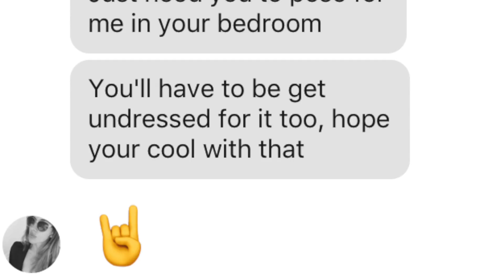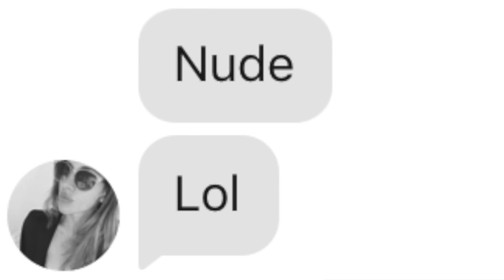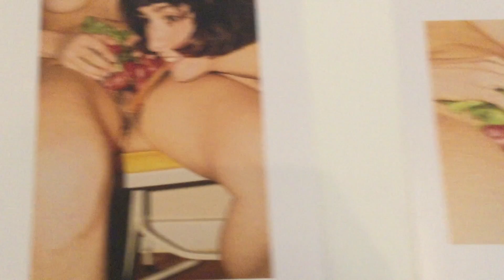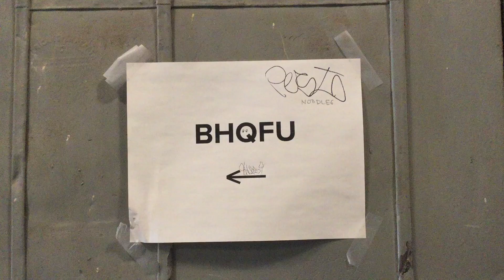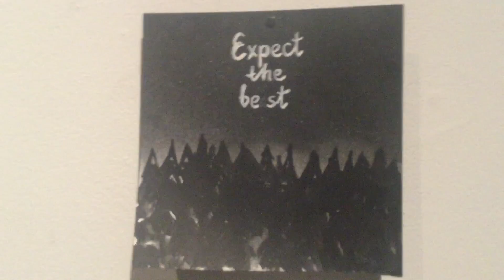James Proctor, scenes from a life | B Free Awards 2018: People's Choice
The comic strip of daily being, scenes from a life is a reality show that shows exactly that: reality, specifically that of Brooklyn Artist Matt Proctor

We are excited to announce that because of its huge success over the last two years, we are bringing back B Free Awards People’s Choice.

People's Choice is a people and community-powered category that's apart of Public Access TV's biggest night— the B Free Awards.

Now in its 5th year, the B Free Awards was created with one goal in mind— to celebrate and honor the diverse voices that every week air over 650 hours of community-produced TV on Brooklyn Free Speech Television and Brooklyn Free Speech Radio.

How does voting work for shows that aired on Brooklyn Free Speech Radio?
Simply go to the Brooklyn Free Speech SoundCloud Beginning February 14, 2018, in the B Free Awards 2018: People's Choice, VOTE TODAY! playlist, you’ll see the videos that have been submitted for this year’s awards show. Watch one, or all of the videos and once you find a fave click the “thumbs up/like button” and that’s it!

—Voting closes B Free Awards Day, Saturday, March 24, 2018, 8PM

I heard that there is also a People's Choice award for podcasts that aired on Brooklyn Free Speech Radio. How do vote for my favorite podcast?

IMPORTANT NOTE: Videos added to the People’s Choice Award playlist on YouTube are subject to YouTube copyright rules and guidelines.